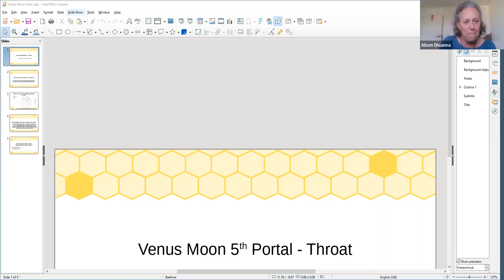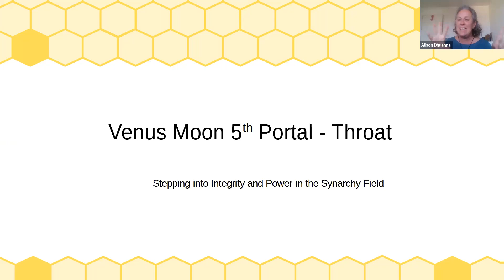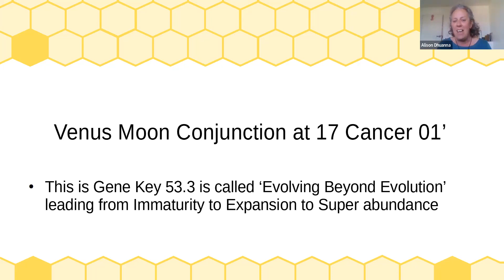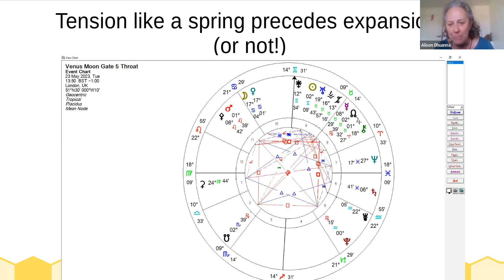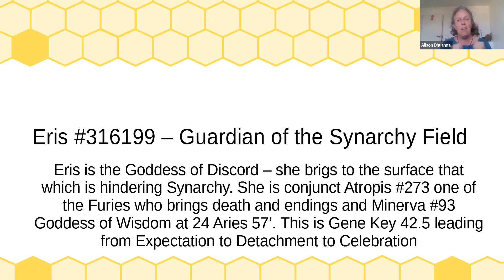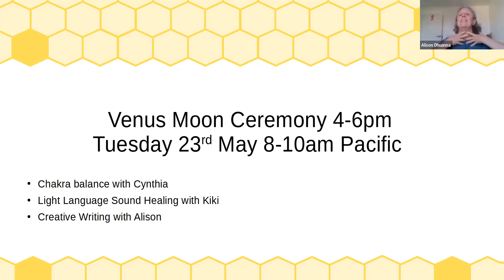Superabundance Venus Moon Portal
This week we discuss the 5th Venus Moon conjunction in Venus's Evening Star cycle and also the conjunction of Eris, Atropis and Minerva Goddess of Wisdom